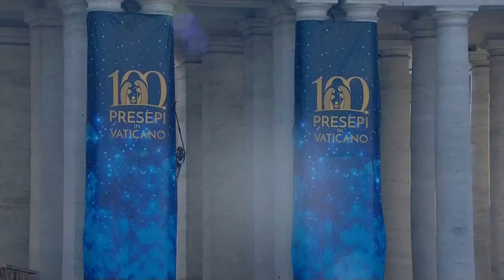Angelus di Papa Francesco, domenica 20 dicembre 2020: "Per Natale prepariamo il cuore!"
Papa Francesco da Piazza San Pietro recita la preghiera mariana dell'Angelus di questa domenica, 20 dicembre 2020, quarta di Avvento